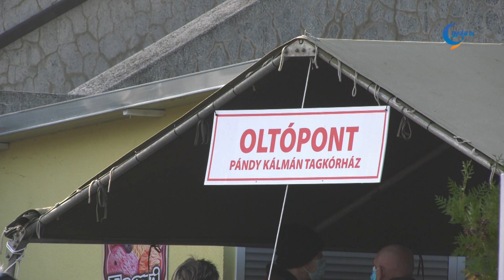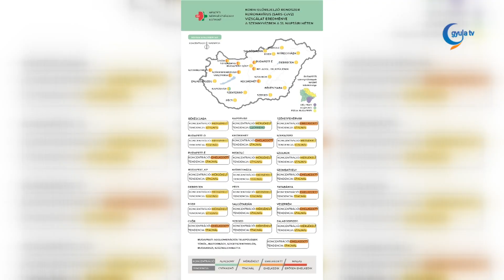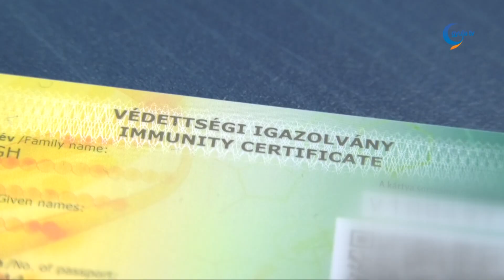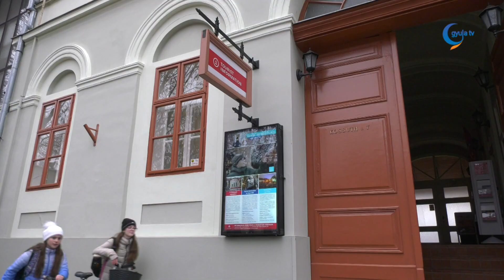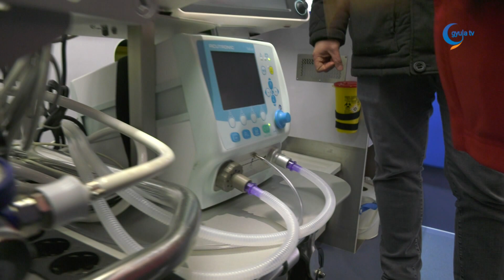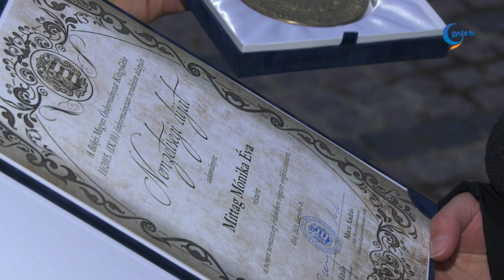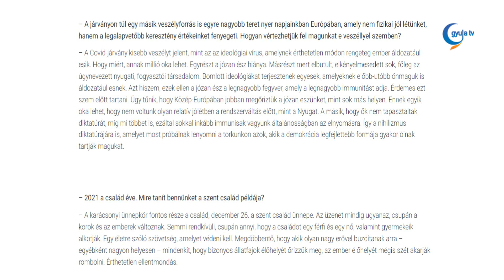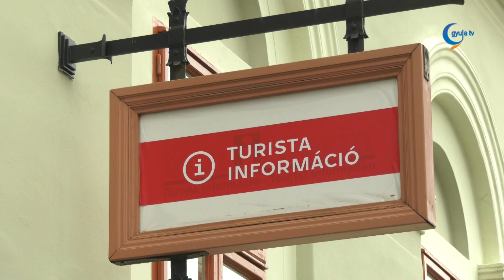Gyula Tv Híradó 2022. 01. 03.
Témák:

- 2022. január 1-jén, délben is 16. századi fegyverek másolatával leadott lövésekkel köszöntötték az új esztendőt Gyulán. Az érdeklődők négy különböző korhű fegyverreplikával, valamint két ágyúval ismerkedhettek meg a helyszínen.

- Rácz Benjamin az idei év első, Gyulán született babája.

- Javul a helyzet Békés megyében, három nap alatt csak 71 új koronavírus fertőzöttet igazoltak.

- Mindkét város abban bízik, pozitív folyamatok indulhatnak el idén. A napokban tanácskozást rendezett a Gyula-Békéscsaba Térségi Turisztikai Desztináció Menedzsment Szövetség.

- Idén közel 300 cipősdobozt gyűjtöttek össze a Baptista Szeretetszolgálat akciójában. A karácsony előtti gyulai eseményen 80 rászoruló család kapott ajándékot.